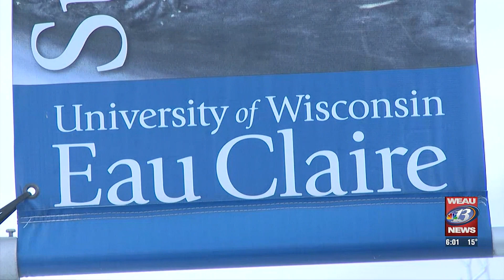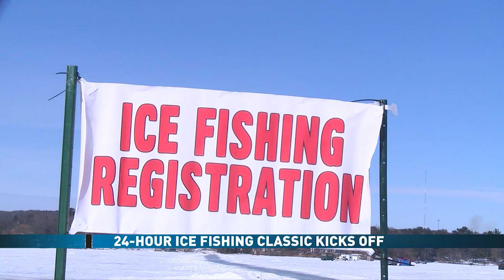2-19 6PM Newscast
A look at some of the headlines for the Chippewa Valley on Feb. 19.